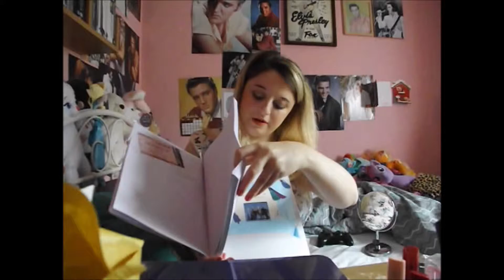My August Favourites